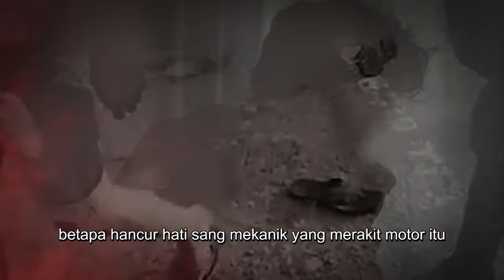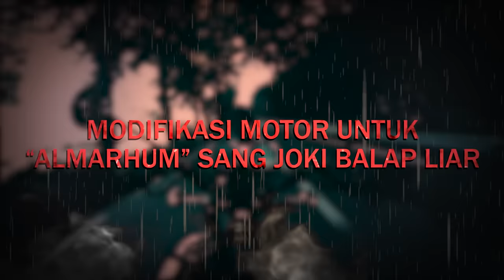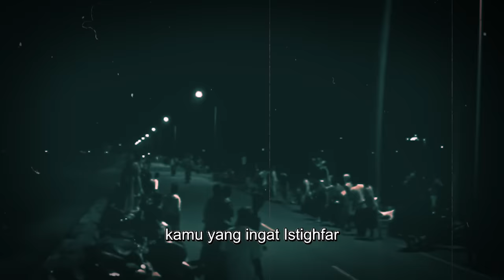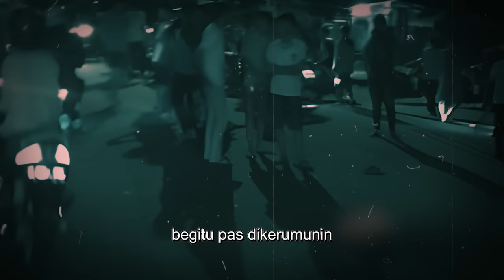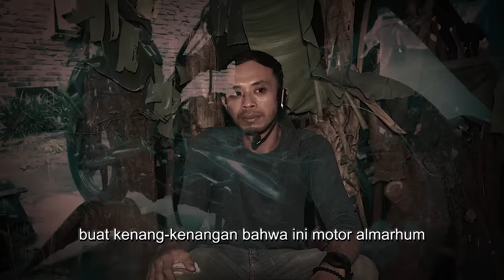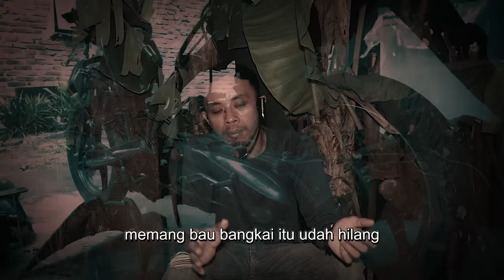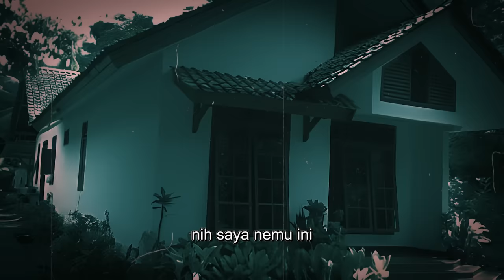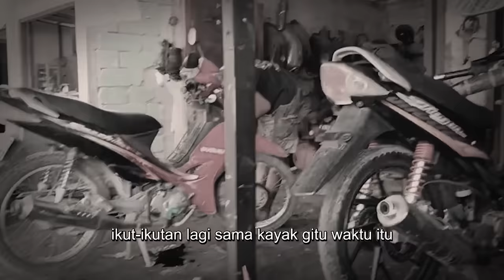BALAP LIAR DIBULAN RAMADHAN MONTIR INI DITEROR ARWAH GENTAYANGAN !! KISAH MISTIS JOKI BALAP CIREBON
Kesaksian Mas Hendrik sebagai mekanik motor di tahun 2020an mengalami kejadian mistis ketika merawat motor milik temannya "Almarhum Aceng" yaitu seorang joki balap liar di kota Cirebon. Motor milik Almarhum Aceng tiba-tiba hidup sendiri tanpa ada yang menyentuh, bahkan sosok Aceng mendatangi teman-teman satu bengkelnya ingin berpamitan dan meminta maaf. Setelah dilakukan pengecekan pada motornya pasca tragedi, ternyata potongan jari tangan Almarhum Aceng terselip di dalam body motor yang menjadi penyebab adanya teror almarhum joki.

Narasumber : Mas Hendrik